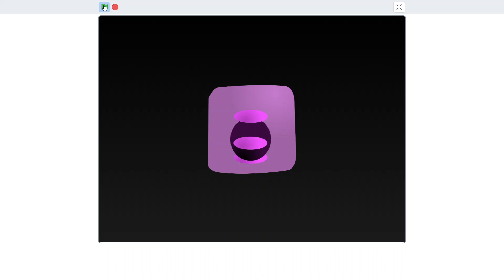Incredibox v9 fanmade trailer.